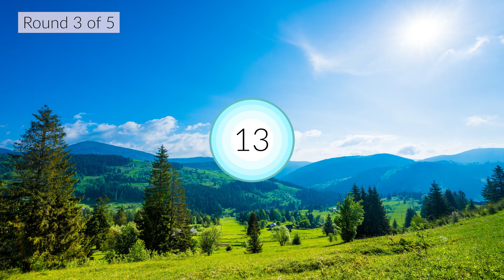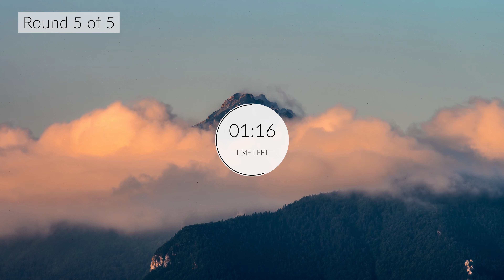WIM HOF Guided Breathing | 35 Breaths 5 Rounds Increasing Pace | To 2:15min No Voice No Music